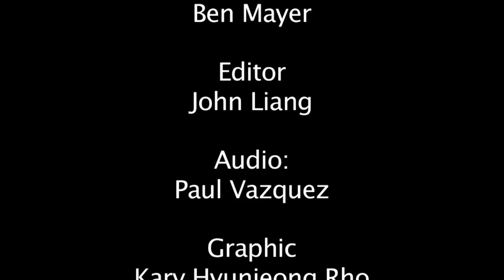Wavves Live at The Market Hotel 9/25/2009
So Bored
To the Dregs
California Goths
Hula Hoop
Side Yr On
No Hope Kids
Horse Shoes
Beach Demons
Wavves